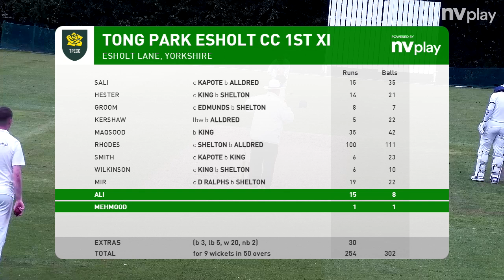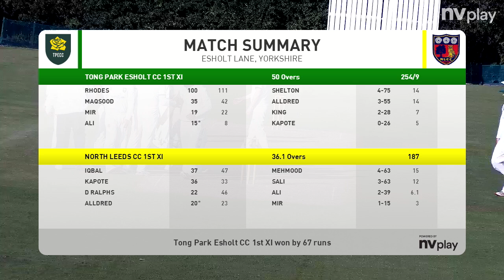1st vs North Leeds